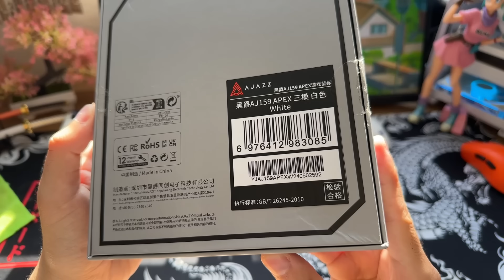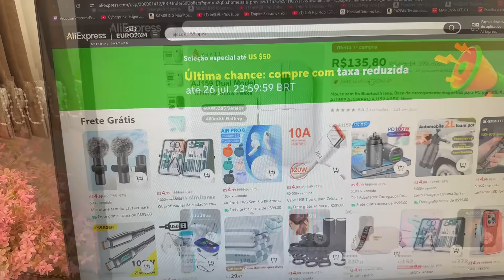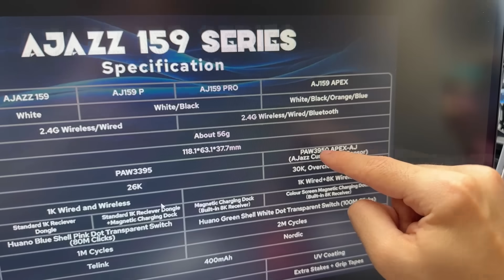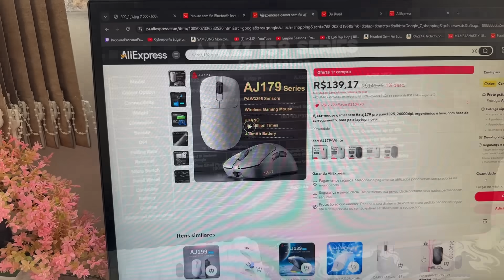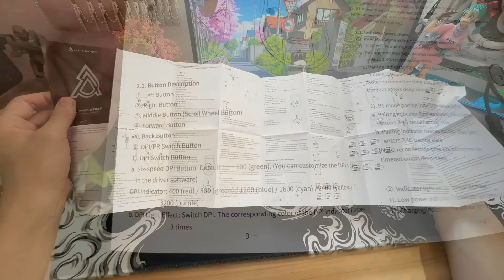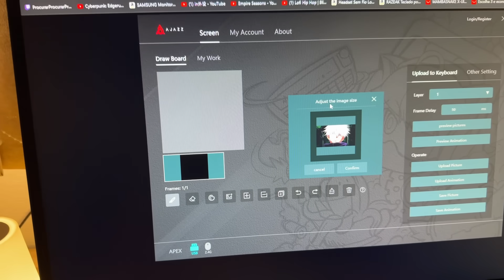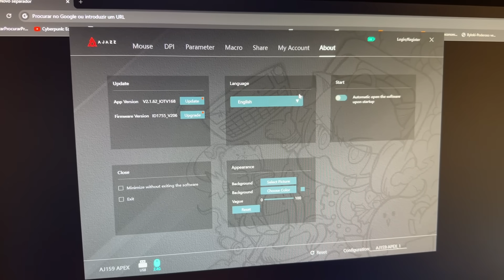Testando Mouse Ajazz AJ159 Apex com Dock e Telinha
Hoje trago um video sobre o mouse que não tem tanto tempo que foi lançado esse é Ajazz AJ159, ele traz varis versões sendo algumas mais de entrada e outras um pouco mais caro
link ajazz aj159
link 2 ajazz aj159
link ajazz AJ179

peg board do setup (76x59cm, PRETO)
mousepad do video 900x400
teclado AULA 75%
figura Spider Man
Gaveteiro Elements Herr Amazon
katanas demon slayer
Headset HyperX Cloud Flight wireless
Controle Flydigi Apex 4
ventilador de mesa
chave eletrica
Suporte Articulado no aliexpress
Suporte articulado BARATO
Plantinha Bonsai
Lightbar Aliexpress
telinha ips para water cooler

creditos musica
- Laffey – Astral
e
- Casiio x Sleepermane – Afterglow

00:00 unboxing
00:57 introdução
01:45 diferença entre as versões desse mouse
03:46 acessórios e cabo
04:54 dock de carregamento
05:30 Visual e PESO
06:14 construção e revestimento
07:09 sensação dos botões
09:35 formato e pegadas
11:22 software
11:55 pezinhos e bateria
12:43 sensor e conclusão